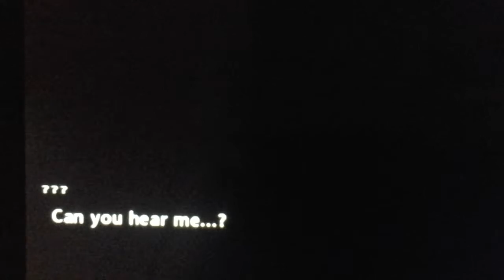Super DanganSonia (Part 1- Meet the Dead Kids)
I play Danganronpa on my cruddy tablet chromebook. Have fun with Broccoli, Pinata, Sonia McCarthy, Who, Emo Pinkie Pie, TeruTeru, Coca-Cola, Rat, Cyborg, and more fellow classmates as we travel into Super Mario Sunshine!